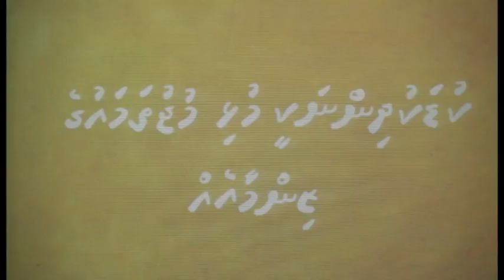Launching of Ahan Listen to Us Campaign